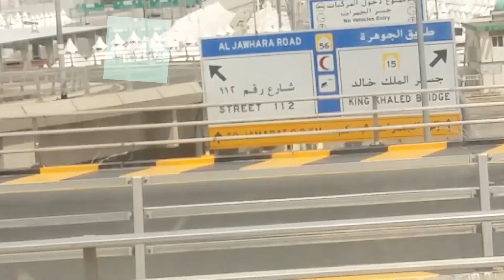MAKKAH TUL MUBARAKH's RELIGIOUS PLACES AND HISTORIC PLACES. MASJID UL HARAM AND IMAM E KAABA.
Assalam O Alikum, Welcome to "Yasir Ali Vlogs" YouTube Channel.  Purpose of this Channel is to show the beauty of world and also show the beauty of The  Pakistan.
In This Video I Will Show the MAKKAH TUL MUKARMA's Historic Places And Religious Places Where Muslims Perform Hajj Mandatories.
Please Make A DUA For me to Perform HAJJ Next Year INSHA'ALLAH.
Ameen.
This channel is about vlogging and video content creator.